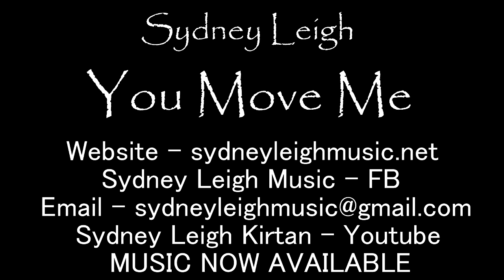U move Me 2 Promo